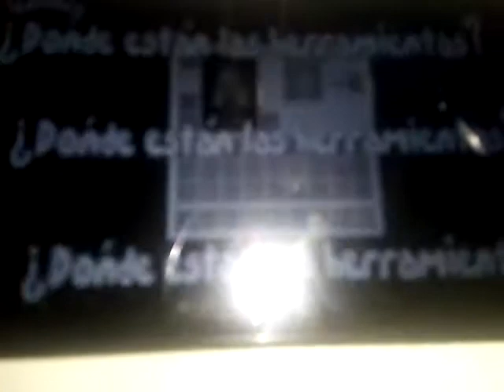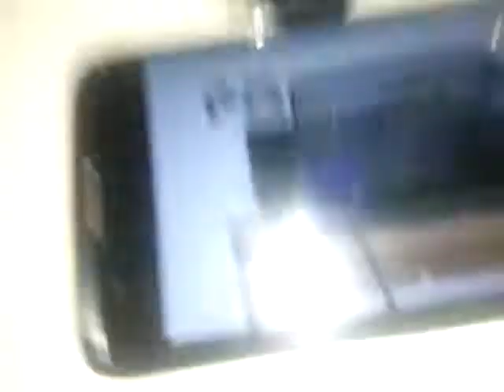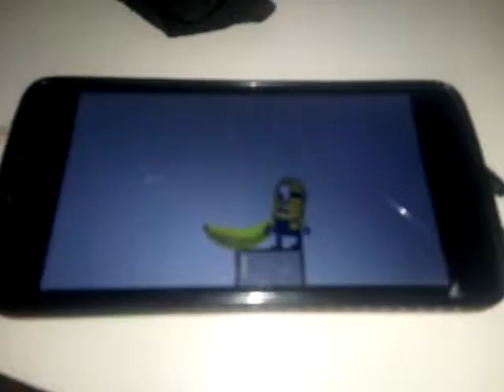Crash bandycoot n sane trílogy parte 2 (1/2) 🐕🐩🐆🐯😇😺